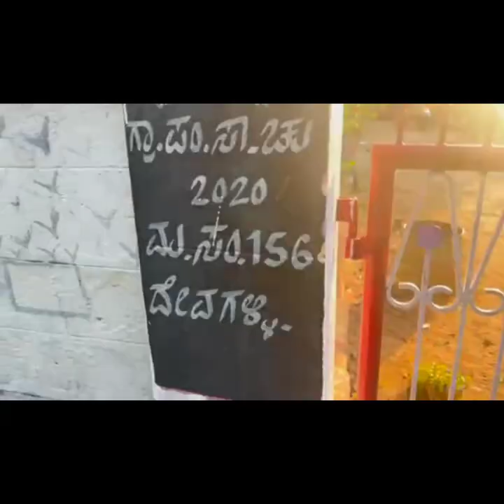Government School Painting by NSS Unit - JSS College Ooty Road, Mysore